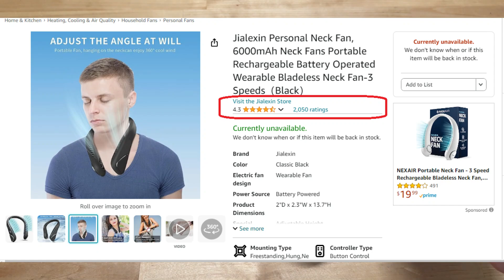GADGET F70 - ANÁLISE RÁPIDA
Fala Jtechers, outro techanalisando com este vídeo super rápido de um ventilador de pescoço que achei interessante falar sobre. o produto em questão é o F70 da Jialexin. Espero que de alguma forma seja útil.

Link de compra Amazon USA (indisponível no momento):

Link de compra Amazon USA (PRODUTO SEMELHANTE):

Qualquer ajuda sempre sera muito bem vinda para o canal e vou ficar muito grato:

Se de alguma forma eu tiver ajudado ou quiser fortalecer o canal, deixe o joinha,